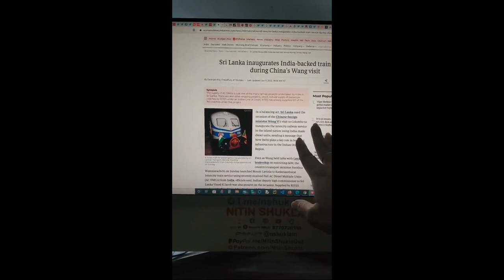16 China jealous of Bharat Srilanka good friendship bhartiya train inauguration in lanka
16 China jealous of Bharat Srilanka good friendship, Bhartiya train inauguration in srilanka on same day of china visit